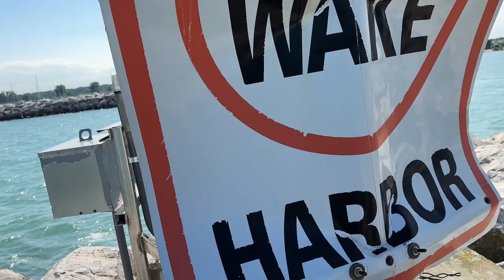Visit of MICHIGAN LAKE WITH My Family | Today Vlog | HUM TUM VLOGGERS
amazing upcoming content.

Visiting Lake Michigan is a wonderful experience, as it offers a wide range of recreational activities, stunning natural beauty, and opportunities to explore vibrant lakeside cities. Lake Michigan, one of the Great Lakes of North America, is known for its crystal-clear waters and picturesque shoreline. Here's a description of what you can expect when visiting Lake Michigan:

1. Beaches: Lake Michigan boasts numerous beautiful sandy beaches along its coastline. From the bustling city beaches in Chicago to the serene and remote shores in northern Michigan, there are beaches to suit every preference. Relax on the sand, swim in the freshwater, or enjoy water sports like kayaking and paddle boarding.

2. Water Activities: The lake is a playground for water enthusiasts. You can go boating, sailing, jet skiing, or fishing on the lake. Many areas offer boat rentals, making it easy to explore the water.

3. Scenic Drives: Lake Michigan is surrounded by scenic drives, such as the M-22 in Michigan, which offers breathtaking views of the lake and charming small towns along the way. These drives are perfect for road trips and photography.

4. State and National Parks: The shoreline of Lake Michigan is home to several state and national parks. Indiana Dunes National Park, Sleeping Bear Dunes National Lakeshore, and Pictured Rocks National Lakeshore in Michigan are just a few examples. These parks offer hiking trails, dune climbs, and stunning vistas.

5. Lighthouses: The Great Lakes region is known for its historic lighthouses, and Lake Michigan is no exception. You can visit and explore these lighthouses, which often provide picturesque views of the lake.

6. Cultural Attractions: Lake Michigan's cities, including Chicago, Milwaukee, and Grand Rapids, offer a rich cultural scene with museums, art galleries, theaters, and music venues. Be sure to explore the cultural attractions in these cities.

7. Sunsets: Lake Michigan is renowned for its spectacular sunsets. Find a cozy spot on the shoreline, and watch as the sun dips below the horizon, creating a stunning display of colors.

8. Camping: Camping options are abundant around Lake Michigan. You can camp in state parks, national forests, or private campgrounds, allowing you to immerse yourself in the natural beauty of the region.

9. Wineries and Breweries: The Lake Michigan area is known for its wineries and breweries. Take a tour and taste local wines, craft beers, and artisanal spirits.

10. Wildlife Watching: Lake Michigan and its surrounding areas are home to a variety of wildlife. Birdwatching, in particular, is popular, as the region is part of the Mississippi Flyway, attracting a wide range of bird species.

11. Seasonal Events: Depending on the time of year, you might encounter seasonal events and festivals, such as summer music festivals, fall foliage tours, or winter ice fishing.

12. Relaxation: Lake Michigan is an excellent place for relaxation and rejuvenation. Enjoy picnics, read a book by the shore, or simply soak in the peaceful ambiance of the lake.

Lake Michigan offers a diverse range of activities and experiences throughout the year. Whether you're seeking outdoor adventures, cultural exploration, or moments of serenity, a visit to Lake Michigan provides ample opportunities to create lasting memories in a stunning natural setting.

We have the copyrights to all of our Vlogs. So please do not
copy our Vlog and use it for any social media or YouTube
content. If breached your content will be reported for